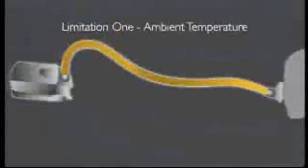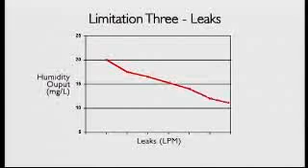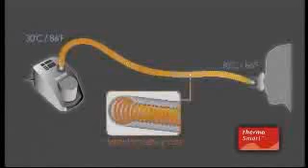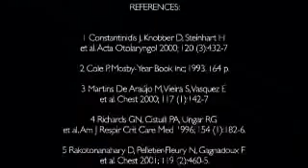ThermoSmart CPAP Heated Humidifier Hose Technology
--- ThermoSmart CPAP Heated Humidifier Hose Technology helps avoid rain out.